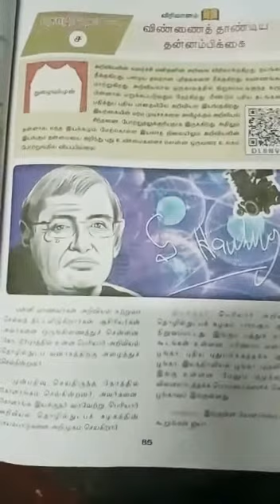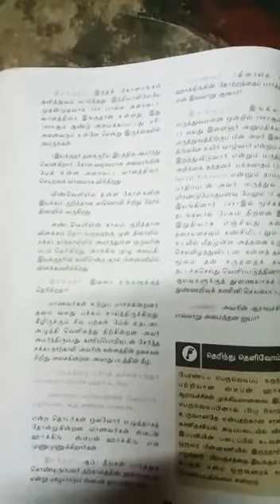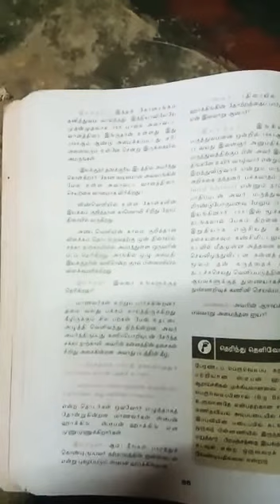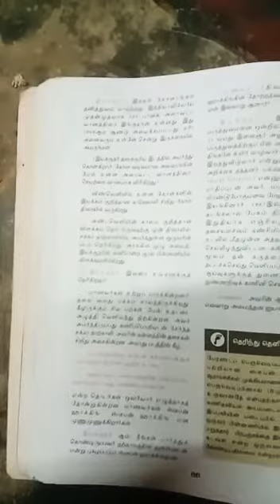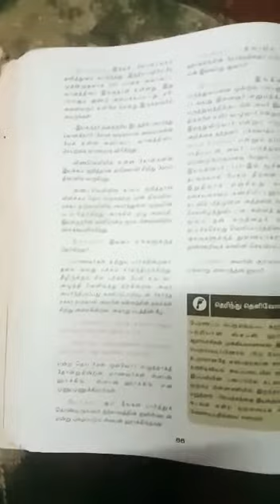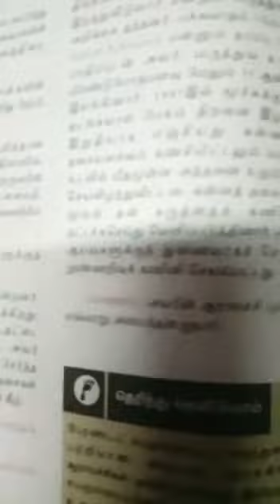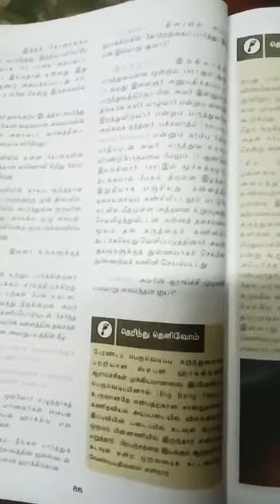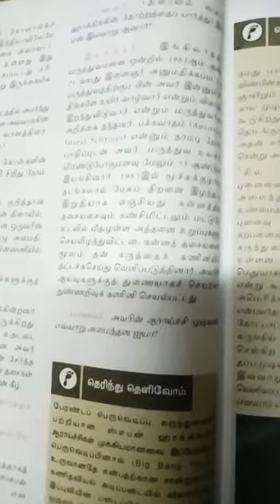10 ம் வகுப்பு தமிழ் உரைநடை ~விண்ணை தாண்டிய தன்னம்பிக்கை